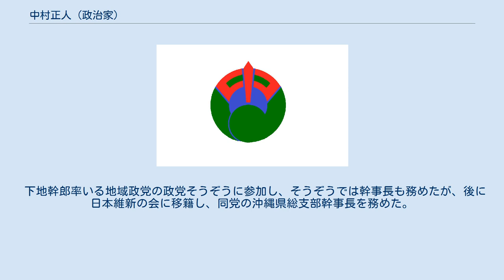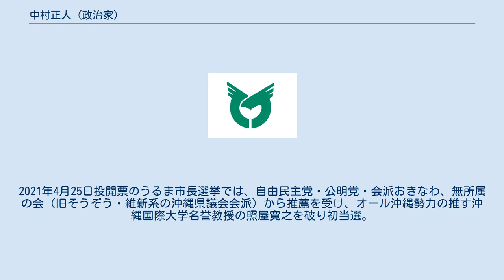中村正人 (政治家)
中村 正人（なかむら まさと、1965年3月10日 - ）は、日本の政治家。
沖縄県うるま市長（1期）。
うるま市議会議員（4期）、具志川市議会議員（2期）、政党そうぞう幹事長（第2代）などを歴任した。
 琉球政府具志川市（現・沖縄県うるま市）出身、日本文理大学卒業。
 1998年、具志川市議会議員に当選。
具志川市議2期目中の2005年4月1日、具志川市は、石川市・勝連町・与那城町と合併してうるま市となり消滅したため、2005年4月からはうるま市議会議員となる。
2006年10月8日のうるま市議選で当選。
 下地幹郎率いる地域政党の政党そうぞうに参加し、そうぞうでは幹事長も務めたが、後に日本維新の会に移籍し、同党の沖縄県総支部幹事長を務めた。
2015年末の維新の党分裂の際はおおさか維新の会（翌年に日本維新の会に改称）に参加し、党県支部にあたる「おきなわ維新の会」の幹事長に就任。
 2017年に同年のうるま市長選への立候補を表明したが、現職の島袋俊夫との保守分裂選挙を避けるため立候補を取りやめた。
 2020年12月18日、島袋の勇退に伴う翌年の市長選挙への立候補を表明。
2021年4月25日投開票のうるま市長選挙では、自由民主党・公明党・会派おきなわ、無所属の会（旧そうぞう・維新系の沖縄県議会会派）から推薦を受け、オール沖縄勢力の推す沖縄国際大学名誉教授の照屋寛之を破り初当選。